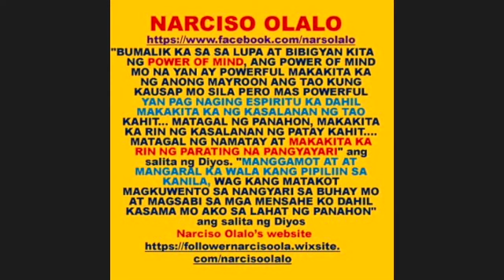PART 2 - 4TH NARCISO OLALO'S MONTHLY ZOOM MEETING, JUINE 27, 2021